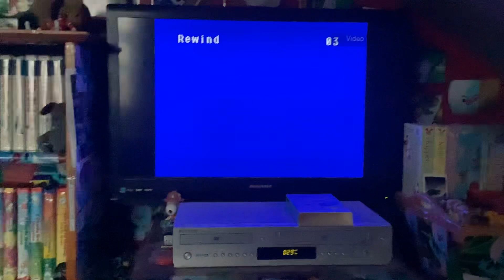Closing To It’s ChristmasTime Again Charlie Brown 1996 VHS